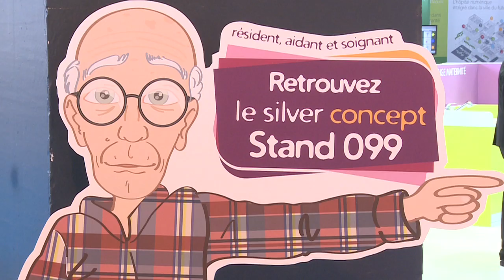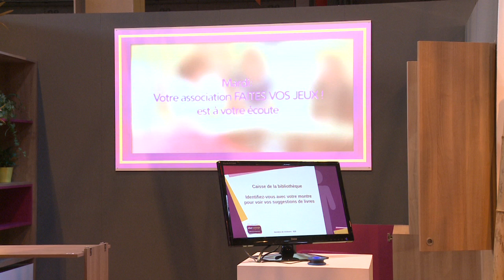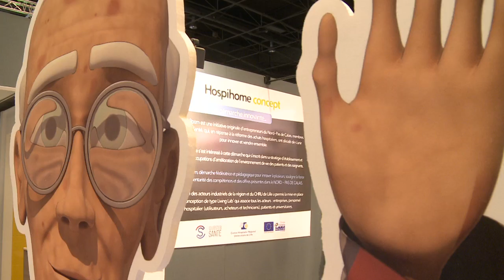Le Silver Concept aux Salons Santé Autonomie 2015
Exposé sur 120 m² à Paris, découvrez le Silver Concept, initié par Clubster Santé et le CHRU de Lille.